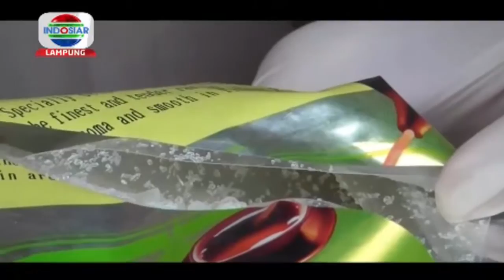Polisi Pelabuhan Gagalkan Penyelundupan Sabu dan Ektasi Senilai Rp 6 milyar